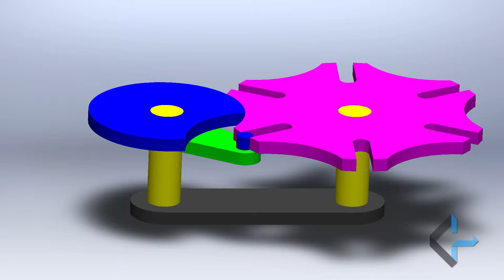Croce di Malta (o Ruota di Ginevra) | 3D CAD Animation